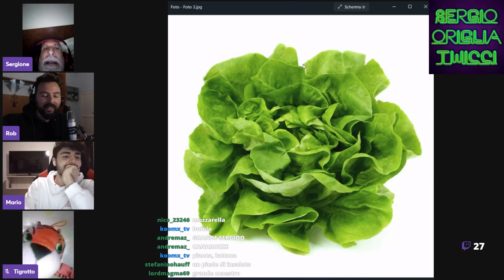Sergio Origlia conosce Tigrotto